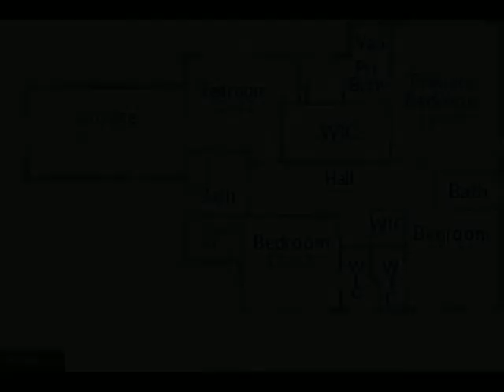6417 Woodside View Drive Dunkirk, MD 20754 - Single Family - Real Estate - For Sale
Pride  of ownership best describes this one owner home. Nestled at the end of cul-de-sac in the sought after community of Tall Oaks gives you the privacy that you been looking for but still have the sense of a community. Enjoy relaxing on the large front porch overlooking spacious front yard. Interior boast an updated kitchen with granite countertops, center island, GE appliances, new paint all in 2019. Kitchen opens to 21'X17' fully conditioned sunroom with walls of glass allowing for natural light and serene view of the rear yard and brick patio. Come see the bright and sunny spacious family room (28'X17') with gas fireplace and custom built-ins. Updated powder room, laundry rm., dining rm. &amp; office finish out the main level. Upper level offers 4 bedrooms and 3 full baths. Owners bedroom with large walk in closet, owners bath with new tile floor, new granite vanity &amp; more. Bedroom #2 has it's own full bath which is great for guests. Bedroom #3 &amp; #4 are spacious as well. You will be bragging to your neighbors about your electric bills because you just bought a home with an efficient Geothermal HVAC system. Come see this beautiful home located just 40 minutes from D.C. metro area, 10 minutes to award winning Herrington Harbour Marina.

Michael Dunn and Ray Mudd
Schwartz Realty, Inc.
5801 DEALE CHURCHTON RD
Deale, MD 20751